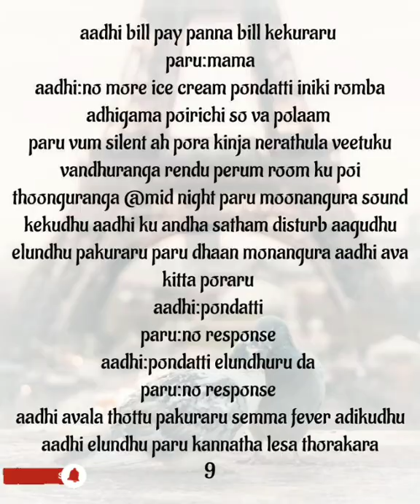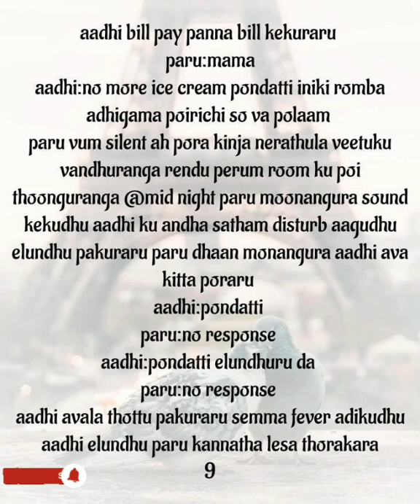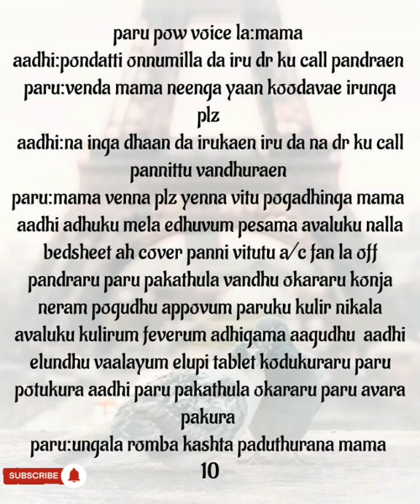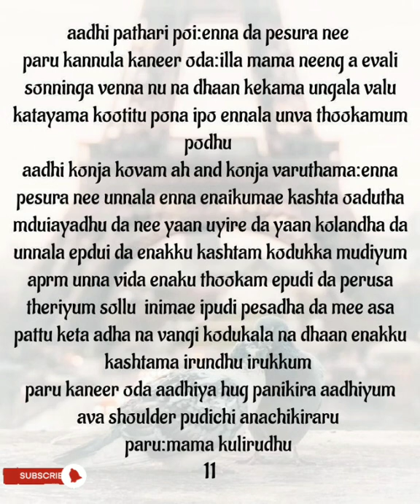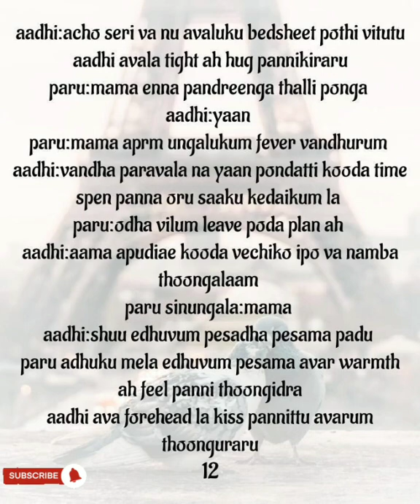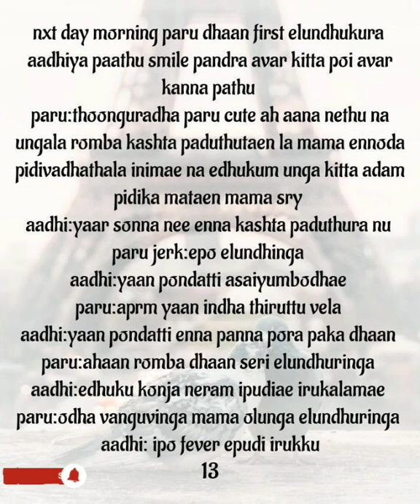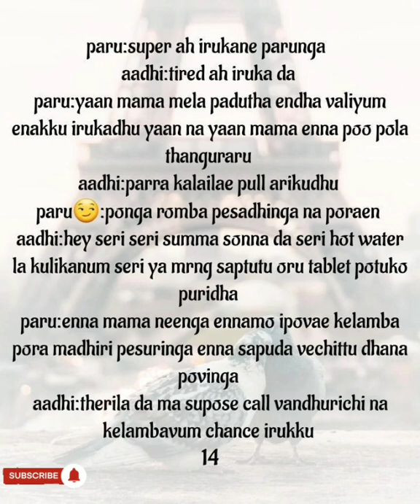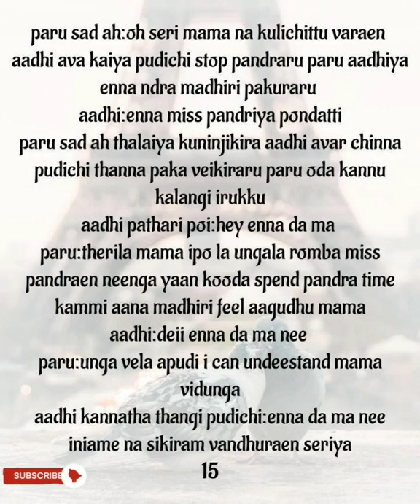Love Revenge|| Episode no 22 (Part 2) || AP Tale Time || Shades of AP Kadhal